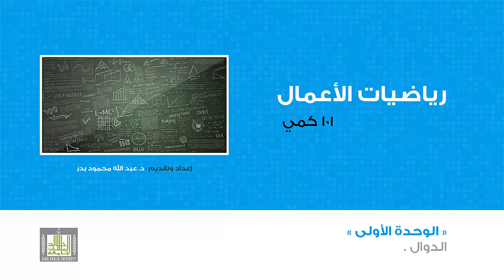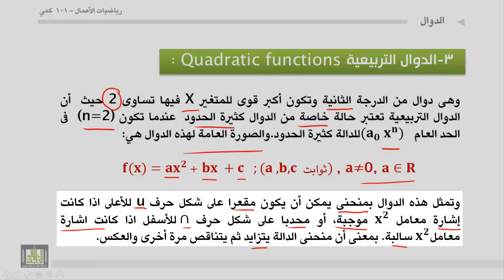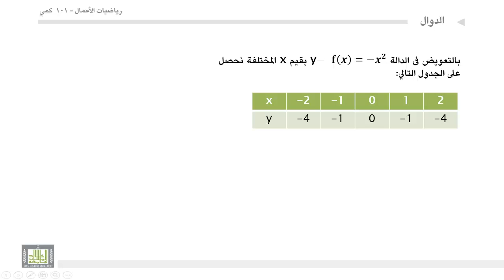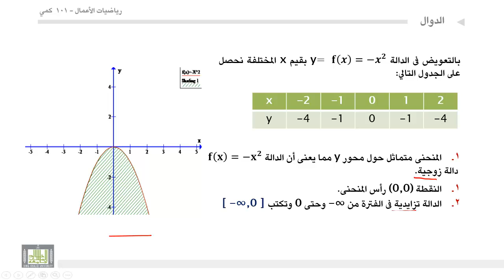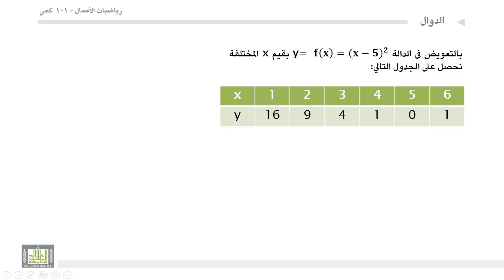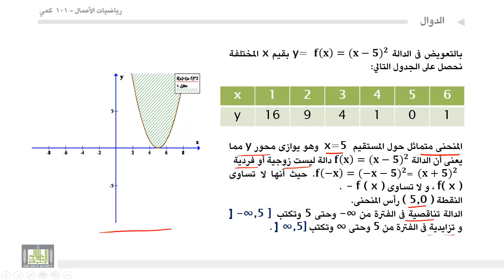مبادئ رياضيات الأعمال - الوحدة 1 : الدالة التربيعية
الدالة التربيعية
1. الدالة من الدرجة الثانية.